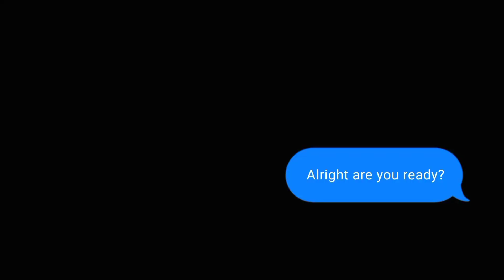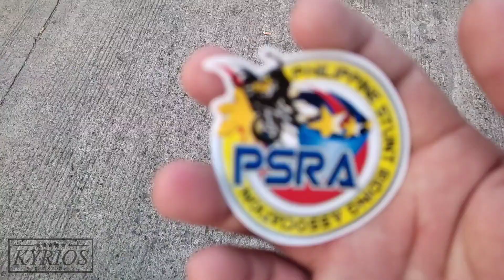Moto Stunt Competition 2023 (Malolos, Bulacan)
Play @1080p mga Master

Napaka solid ng event na to mga Master at sa wakas na meet na natin ang mga idol natin sa pag sstunt sa motor 😁 Wag gagayahin mga Master at kung gagayahin man safety first po mga Master 😊

Godbless 😇
THANKYOU 💯
RIDESAFE 🤟